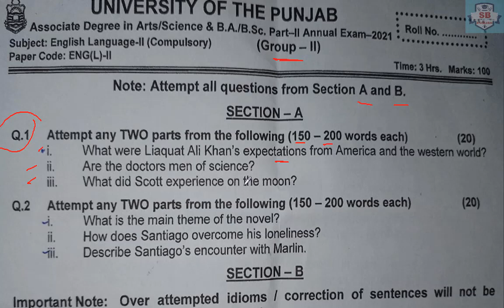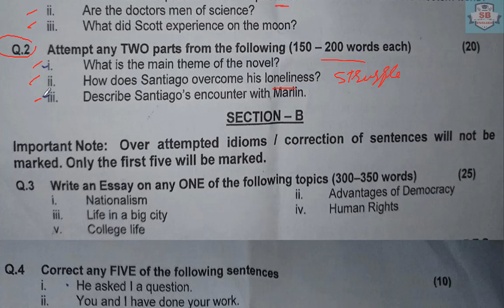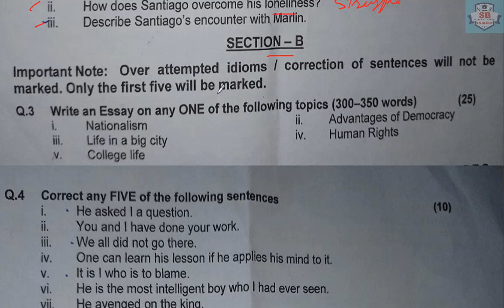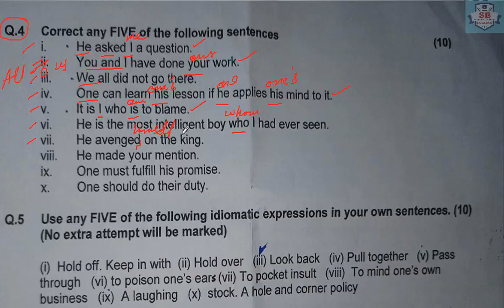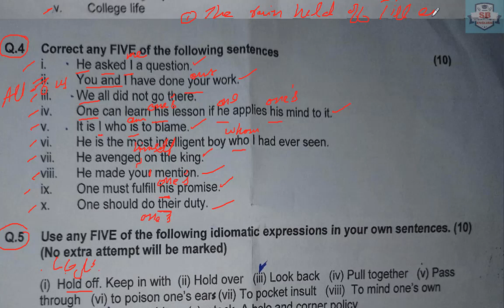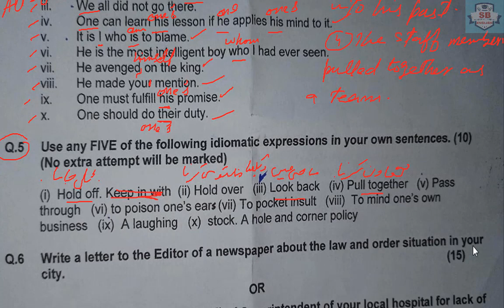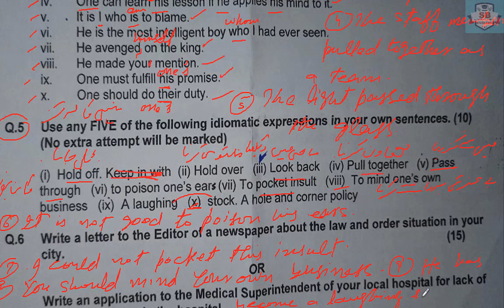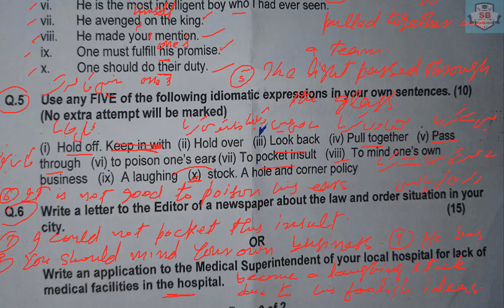BA ADA Part.2 English G.2 Paper Annual 2021 PU Exams | Fully Discussed